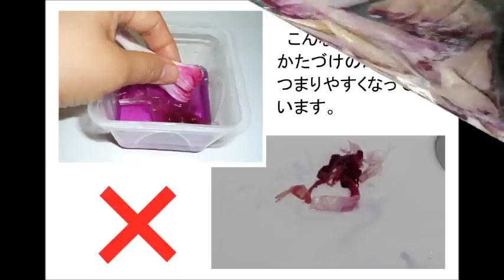kimie gangiの 片付け簡単「アサガオのしる遊び」Juice of morning glory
ストッキングネットを使うことで、しる遊びの後の片付けが簡単にできます。
１年生にはストッキングの口を結ぶことは難しいかもしれませんが、結べる子がヒーローになるチャンスです。もちろん、みんな頑張って楽しみながら手先も器用になることでしょう。
お酢や重曹など口に入っても安全なものを使って、化学変化の体験もできます。
こういう体験が、酸やアルカリ、リトマス紙の性質などに結び付けば高学年の理科がより分かりやすく楽しいものになります。